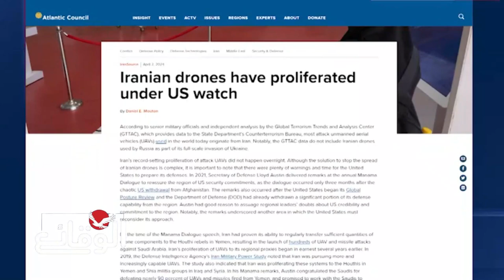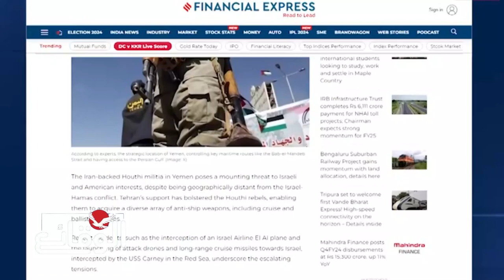تكلفة مالية كبيرة تدفعـ ها واشنطن في البحر الأحمر لهذا السبب؟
تكلفة مالية كبيرة تدفعها واشنطن في البحر الأحمر لهذا السبب؟

مسلسل ماء الذهب
اشتباكات_ البحر_الأحمر
مواجهات_ البحر_الأحمر